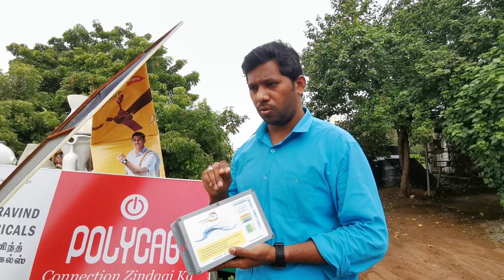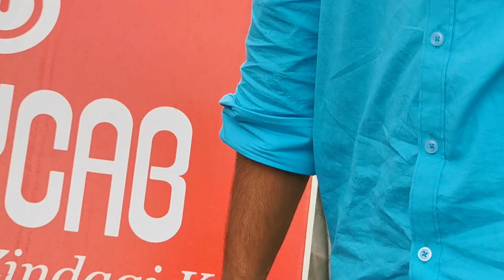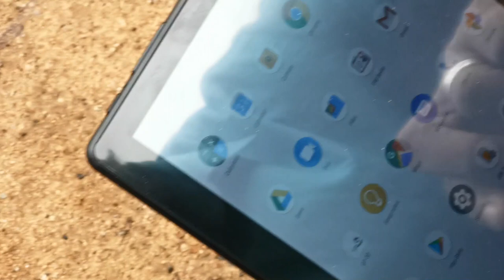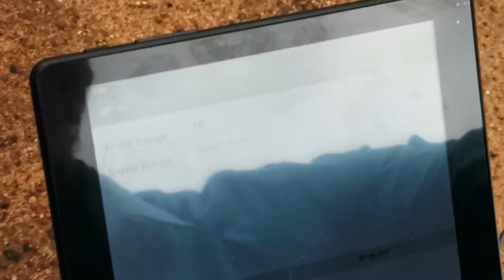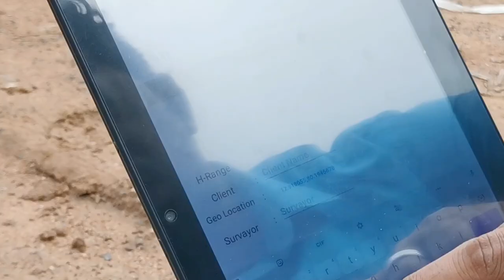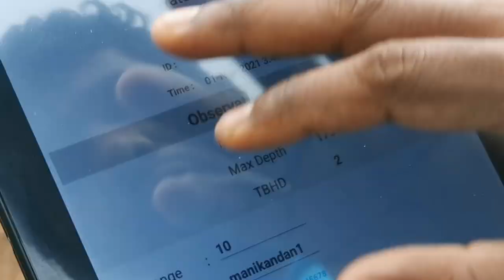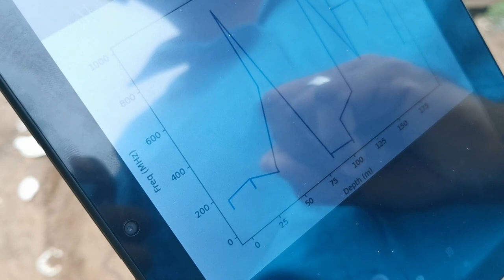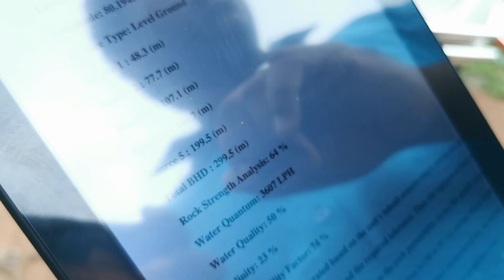GP-3D Wired Water Detector Field Demo in Tamil#For Sales : R S Enterprises:+919962673502/8056228652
Model #1000 meters Wired Water Detector Geophinex 3D(GP-3D)
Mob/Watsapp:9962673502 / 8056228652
Most Accurate water detector with Bore Well Depth Calculation

Geophinex(GP-3D-W) is one of the most powerfully designed Groundwater and Mineral exploration instrument to investigate fault zones and water bearing fractures with the means of Geo magnetic sensing technique with more advanced techniques that did not exist in competitive maker’s instrument

1. Ease of location finding / 3D depth finding, visualization/pdf report generation
2. Bore-well depth finding in display /3D earth profile mapping
3. Fracture Zone Report / 3D earth rock information
4. Warranty 2 Years
5. Power Bank for Continuous /emergency charging
6. Bore-Point yield value in display/ Email facility
7. Mobile Phone pairing with Unit
8. Report Display in Mobile Phone/ laptop/tablet
9. Location Storing + Report Storing in both unit and Mobile phone
10. GPS Location  storage in unit as well in mobile along with customer details and bore point notes. Uses both VHF and VLF Technology
11. Unit can be controlled with Mobile Phone pairing (Mobile APP)/laptop
12. Any mount of customer bore point data can be stored, retrieved later and can be checked for exact bore point location